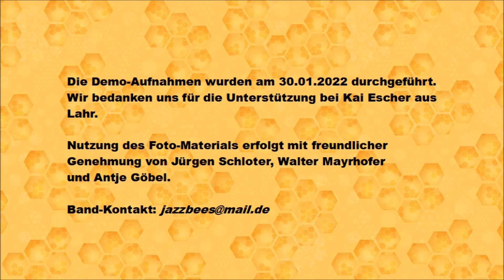03 JazzBees - Nardis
Nardis (Miles Davis, Bill Evans) - gespielt von den JazzBees.

Die JazzBees sind eine Formation von Amateur-Musikern aus dem Großraum Karlsruhe/Bretten. Sie spielt vorwiegend eine Mischung aus bekannten Jazz-Standards des Great American Songbooks und Kompositionen des Modern Jazz seit den 50er Jahren - mit gelegentlichen Ausflügen Richtung Fusion und Pop.

Die Demo-Aufnahme wurden am 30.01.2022 gemacht. Wir bedanken uns für die Unterstützung bei Kai Escher aus Lahr.  Die Nutzung des Foto-Materials erfolgt mit freundlicher Genehmung von Jürgen Schloter, Walter Mayrhofer und Antje Göbel.